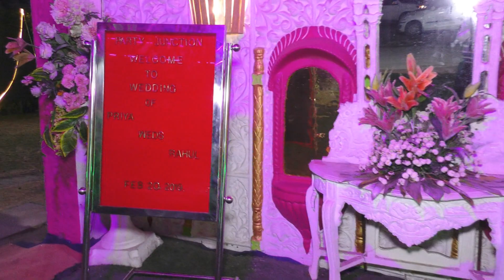Wedding Ceremony - Priya Singh | Part-1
wedding ceremony Video.

Hello Friends,
I am Priya Singh From "Video Tester" Team. Here We test and analysis the product's that we use in our daily life and bring the best Items to the front of people.

मैं प्रिया सिंह हूं, यहां हम दैनिक जीवन में उपयोग की जाने वाली वस्तुओं का परीक्षण और विश्लेषण करते हैं और लोगों के लिए सबसे अच्छी वस्तुएं लाते हैं। हमारा मकसद है कि हम अच्छी चीजों और वस्तुओं को लोगों के सामने लाएं ताकि लोगों को वस्तुओं को चयन करने में  परेशानी न हो ।

Thanks,
Priya Singh

Hello there,
I am "Priya Singh" from the "Video Tester" team.
We are Experts in Product Reviews, Products Analysis, Product Compare, Product Demo Videos, Technical Videos, And Sometimes we create  Comedy and Funny Videos.
Here we test and analysis the products that we use in daily life, and try to find out the Best Products. And we also make Funny and Comedy Video to entertain people.

Thanks,
Video Tester Team.